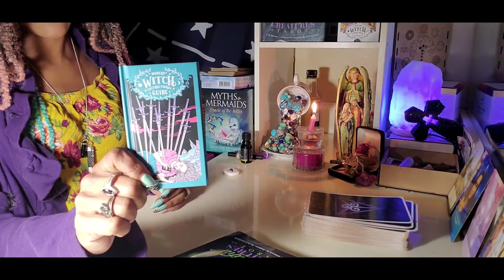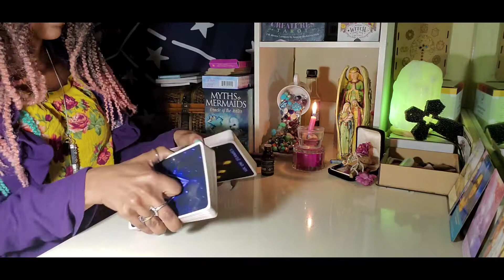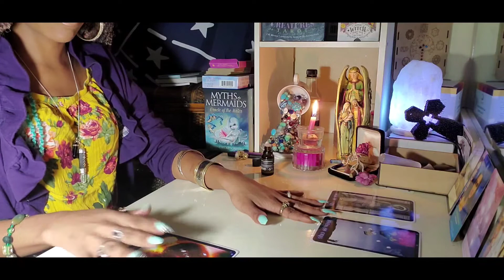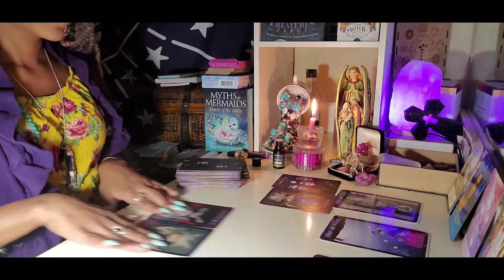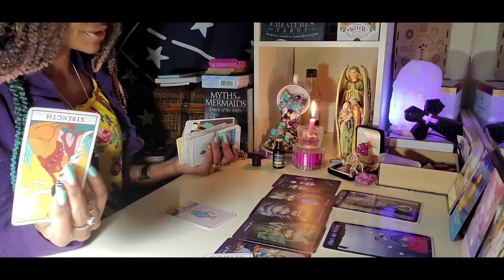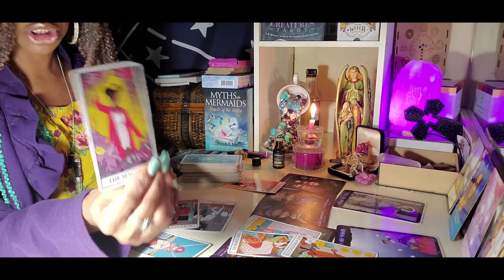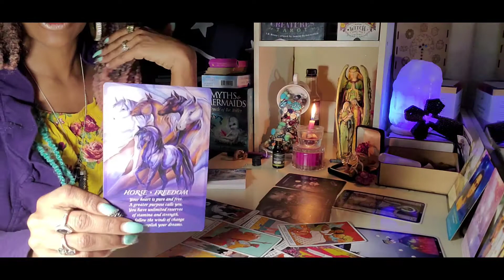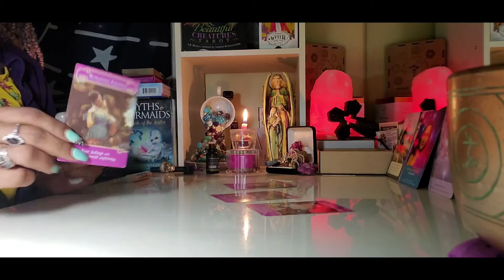TAURUS ♉...30 DAY OUTLOOK !!! + BOUNS LOVE 💘 READING!!!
TAROT AND ORACLE CARD READINGS!!!

💣END OF THE DAY...HEART OF A HUSTLER 💣

🎙🎼🎹🎧🎤🎶🎵 ALL MUSIC BY G.CERTIFIED...DRE FLOYD...DOLLA BILL!
CHECK THEM OUT ON YOUTUBE 💣💯
7 SHIT 🔥🔥🔥🔥🔥🔥🔥

***TAROT CARD READINGS...$77.77
***ORACLE CARD READINGS...$22.22
🙏PRAYER IS FREE 💯🙏

gangSTAR TAROT 7777